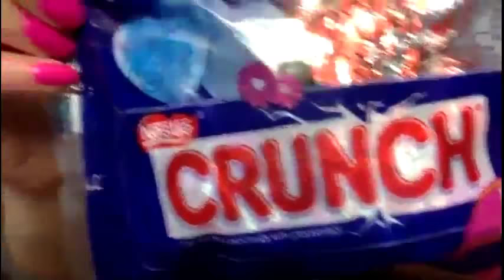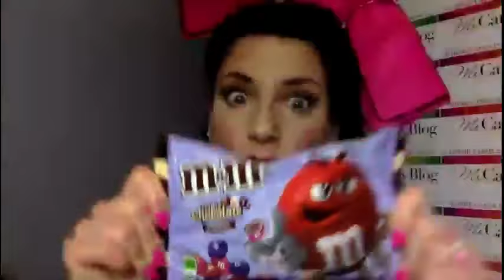Valentine's Day Candy 2018: Triple Chocolate M&Ms, Nestle Crunch Hearts & (Old) Lindt (Reaction)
Valentine's Day Candy 2018: Triple Chocolate M&Ms, Nestle Crunch Hearts & old Lindt chocolate ball. Livestreamed candy reviews from Gravy.Live